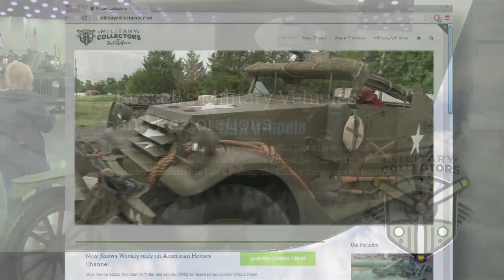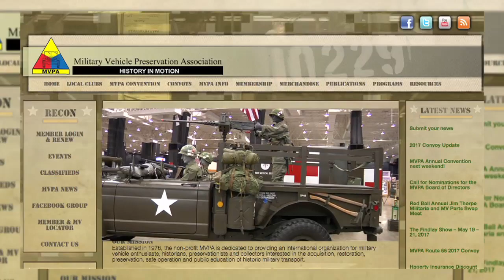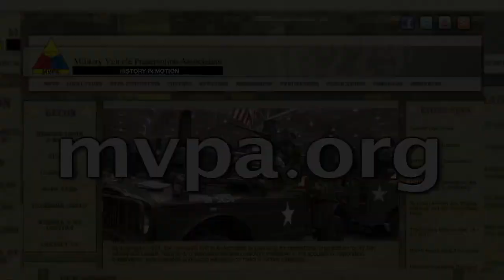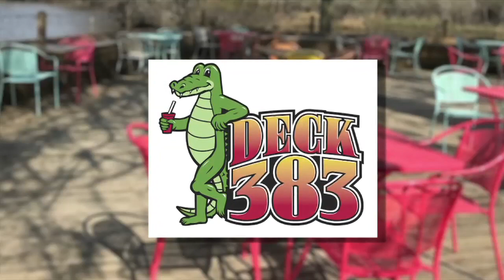MVPA Convention 2018 Part 1 | Military Collectors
This is part one of Bob's visit to the 2018 MVPA Convention in Louisville Kentucky. In this episode, Bob talks with the new president of the MVPA and get's his take on the organization.

This year's emphasis is on World War I vehicles and Bob interviews a special "hands on" restorer of a World War I Light Patrol vehicle.

Then, he talks to the "King of Carts," a collector who specializes in
WWI ammo carts.

Bob also get's a look at a rare M1917 light tank from the Indiana Military Museum.